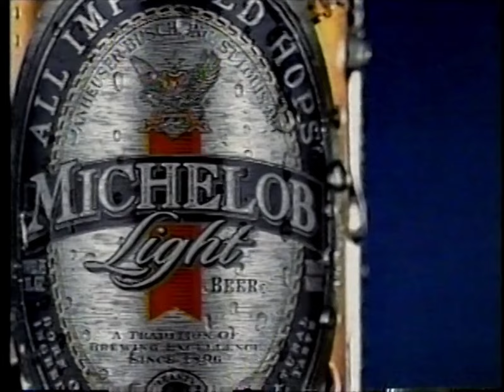00's Promos - MPTV PBS October 4th, 2003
Promos that aired between 'The Blues' and 'Austin City Limits' on MPTV, PBS WMVS Channel 10 - October 4th, 2003

0:00 American Family Insurance
0:19 The Blues Radio Series
0:35 ExxonMobil Masterpiece Theatre: Our Town
1:05 Antiques Roadshow
1:35 Horatio's Drive: America's First Road Trip
2:05 NOVA: Who Killed the Red Baron?
2:35 Milwaukee Symphony Orchestra
3:05 WMVS Milwaukee Public Television Channel 10
3:14 Austin City Limits
4:38 Chevy
4:52 Austin Convention Center
5:07 Michelob Light Beer
5:22 Schlotzsky's Deli